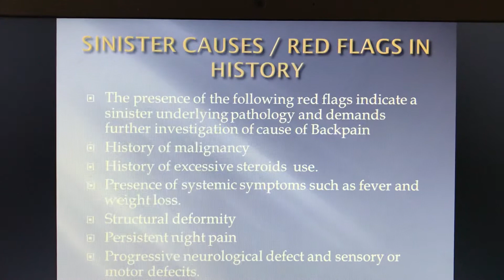Backache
Causes , investigations and Management of Backache